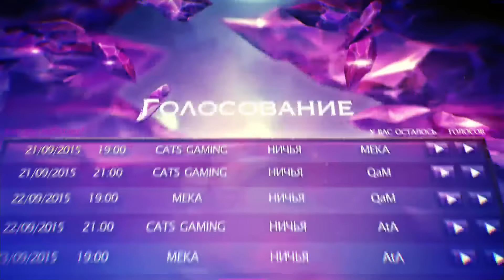Cats vs Meka #2 | Групповой этап HoN Tour 4 [Сусle 2]